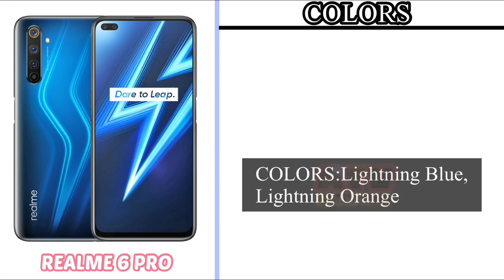REALME 6 PRO🔥🔥🔥